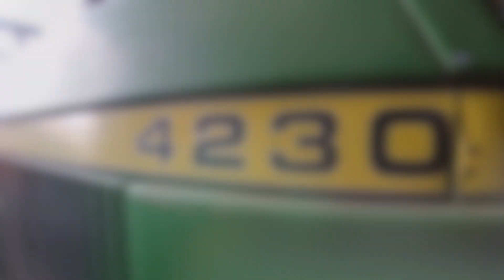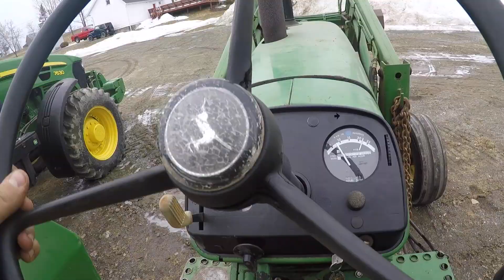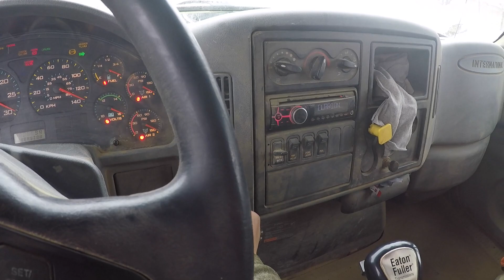Cleaning Wheat & Moving Equipment - Farm Vlog 6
Today we go for a cruise on our John Deere 4230, take a load of wheat to the Co-op to be cleaned and treated, hurry to put stuff away during another April snow storm